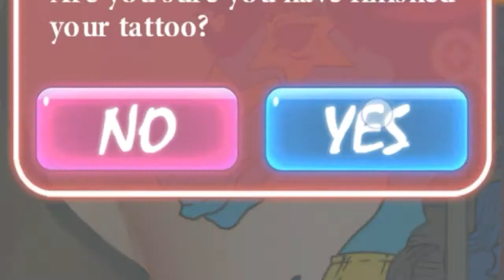Tattoo Master App Mini-Montage Playthrough!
Welcome to the app, Tattoo Master! Where you become a tattoo master (literally).
Tattoo Master is about a Tattoo Artist who's working on many tattoos and I'm playing it here today!